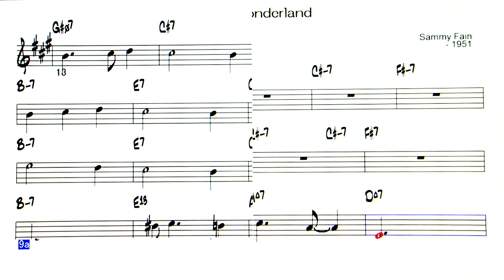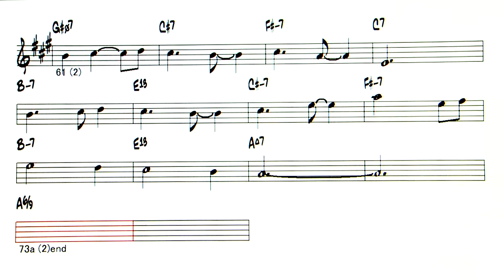Alice In Wonderland - Backing Track ( in Eb = As , Bs )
Alice In Wonderland   ( by  Sammy Fain - 1951 )
◎Upload list